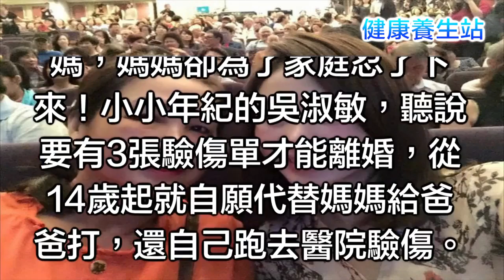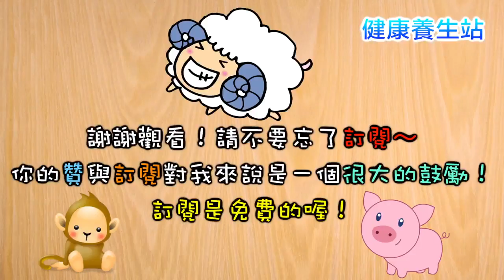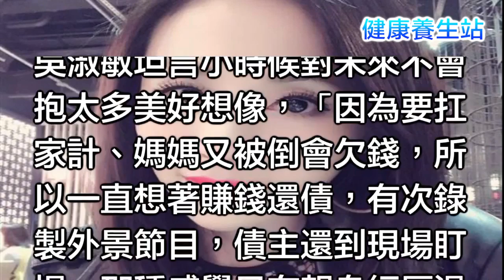台語小天后自爆「悲慘童年」！當年她為了媽媽「14歲就自願被爸爸」 網友氣到拳頭都硬了！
【健康養生站】 顧名思義是一個分享健康與養生資訊的頻道。 從現代意義來說，“養生”指的是根據人的生命過程規律主動進行物質與精神的身心.

台語歌手「吳淑敏」10歲時參加歌唱節目《五燈獎》出道，至今已在演藝圈打滾25年，自2004年開始她跨足戲劇演出，挑戰更多元的演藝身份！ 您可以.